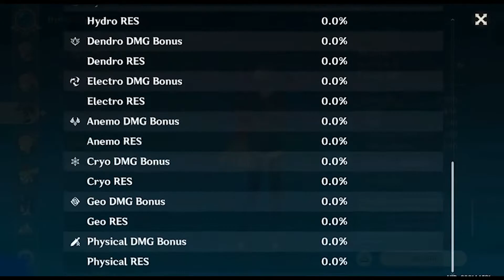My September Abyss Challenge's team showcase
Since I didn't upgrade any Dendro characters to prepare the challenge in this September, but luckily, my recent team can finish it successfully!!!